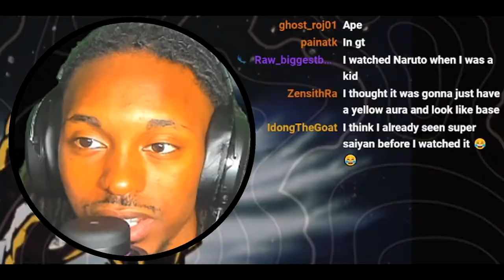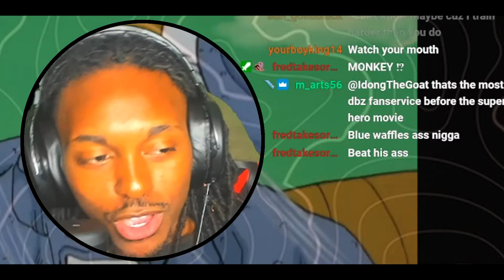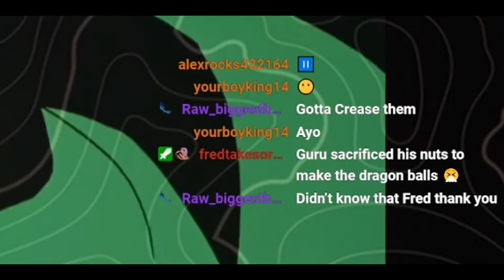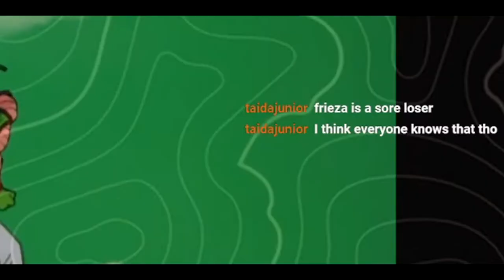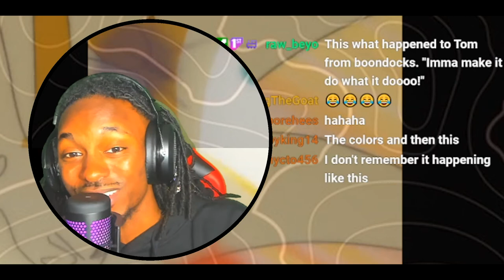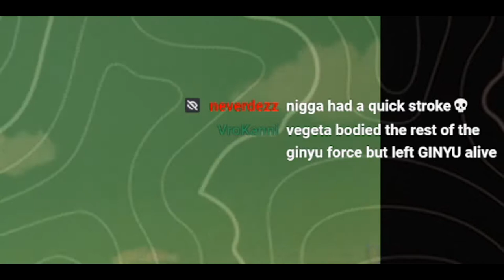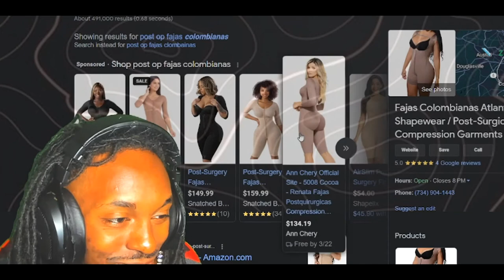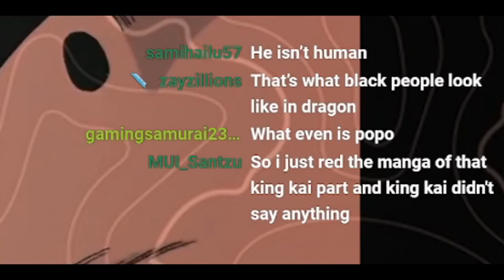Reacting To Dragon Ball Z Frieza Saga For The First Time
0:00 intro
1:20 ep31
13:04 ep32
25:06 ep33
38:16 ep34
47:12 ep35
55:19 ep36